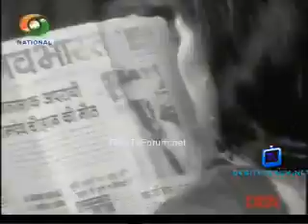Stree Teri Kahani - EP#500 - 9th November 2012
Hello Viewers !